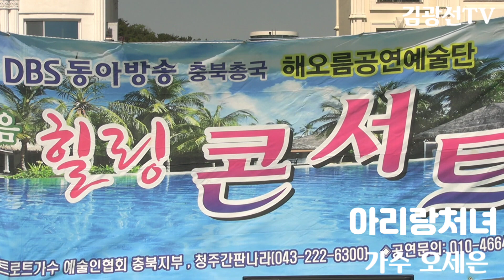&DBS동아방송 한마음힐링콘서트 &대천해수욕장 영상촬영 김광선TV010-3701-9124